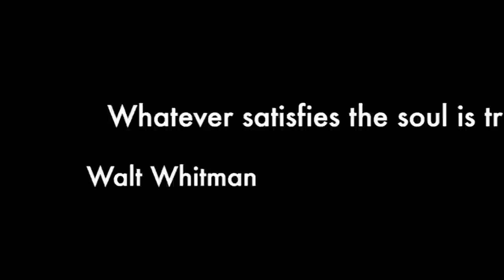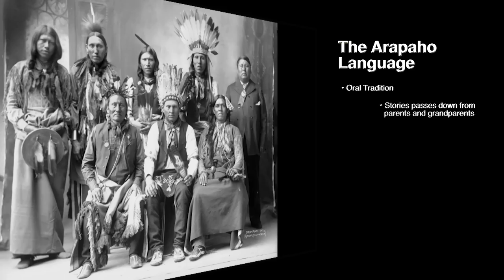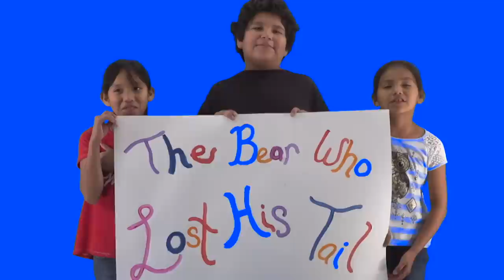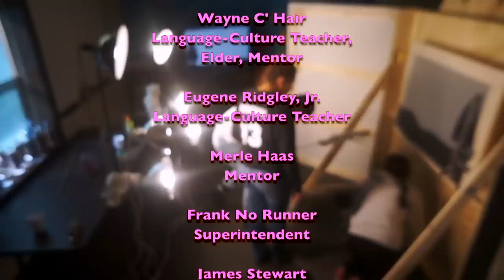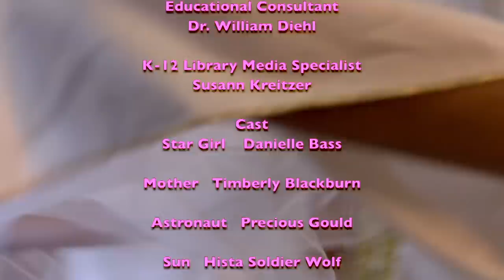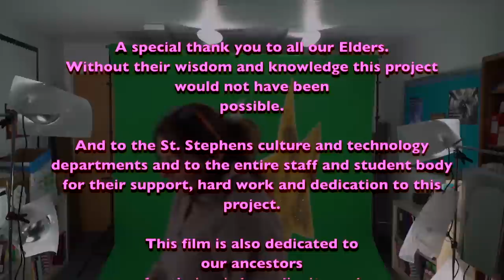Arapaho Truths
The Northern Arapaho of the Wind River Indian Reservation are storytellers. In an effort to pass their culture to the next generation, the Elders tell the children four traditional stories. Using clay animation, shadow puppets, paintings, drawings, and performance, the children make the stories come to life.